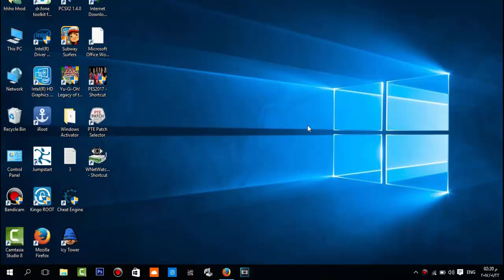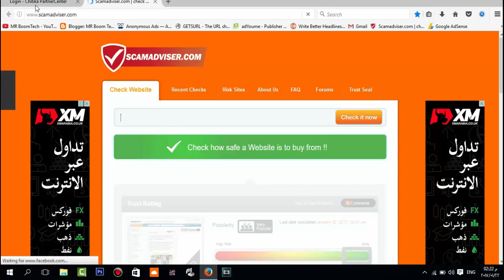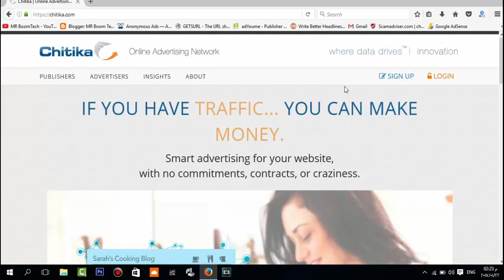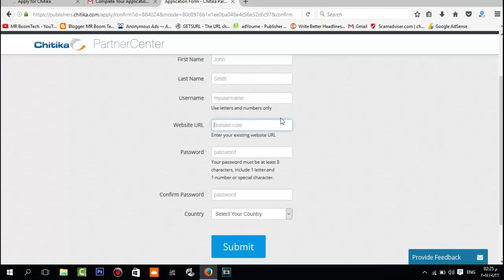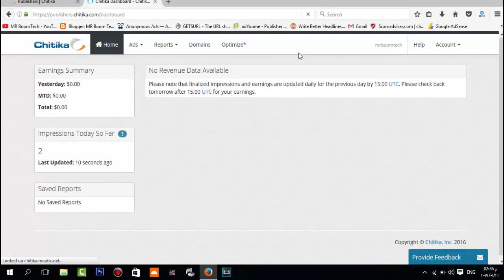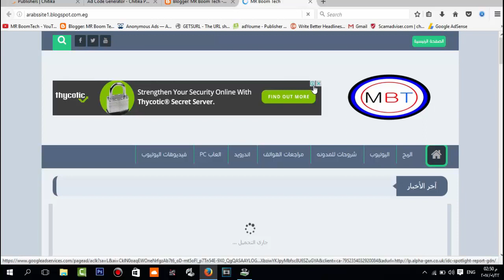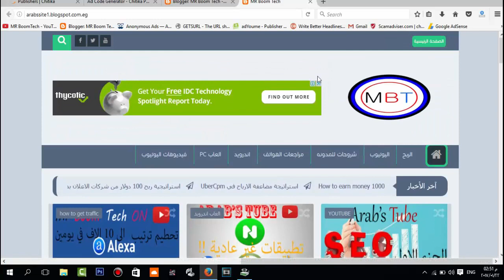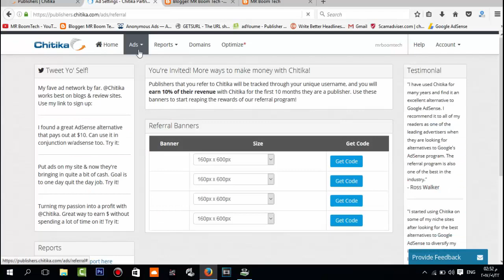شرح Chitika بديل ادسنس ربح المال من الانترنت Chitika Best Ad Network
ادسنس امريكي,
ادسنس اربيتراج,
ادسنس ليتواني,
ادسنس 2019,
ادسنس ليبيا,
ادسنس عادي,
ادسنس في سوريا,
ادسنس فيرال,
ادسنس مستضاف,
ادسنس adsense,
قوقل ادسنس google adsense,
بديل ادسنس propeller ads,
تفعيل حساب ادسنس 2019,
انشاء حساب ادسنس 2019,
شروط جوجل ادسنس 2019,
القبول في ادسنس 2019,
عمل جوجل ادسنس 2019,
بديل ادسنس 2019,
تفعيل جوجل ادسنس 2019,
عمل حساب ادسنس 2019,
30 يوم ادسنس